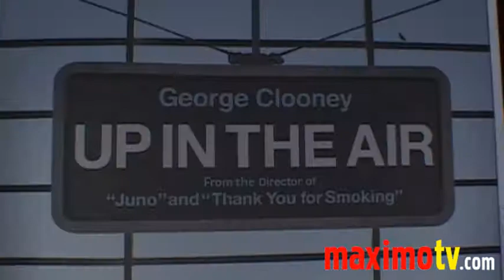Kayla Ewell and John Cho at 'UP IN THE AIR' Premiere November 30, 2009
Kayla Ewell and John Cho arriving at Los Angeles Premiere of 'Up In The Air' Red Carpet at Mann Village Theatre in Westwood,Ca USA November 30, 2009

© Ricomix Productions /  /